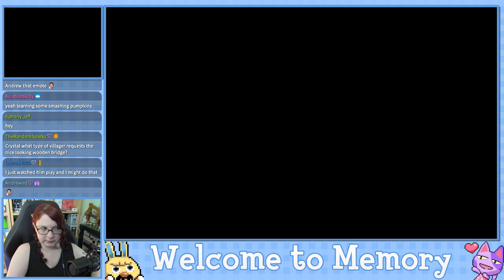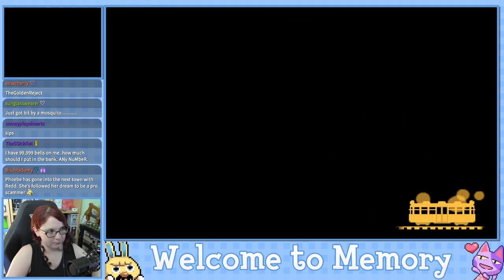Welcome to Memory - Animal Crossing New Leaf Welcome Amiibo Live Stream - Ep. 101